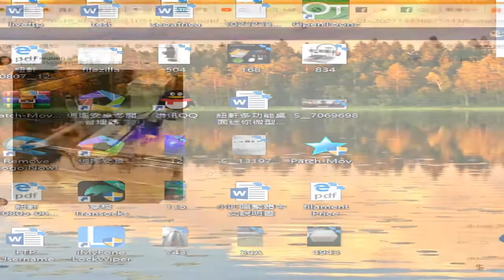New Shine 295*395 mm laser machine from customers